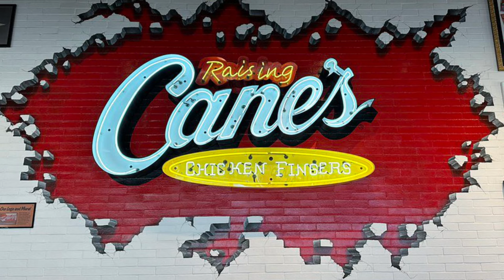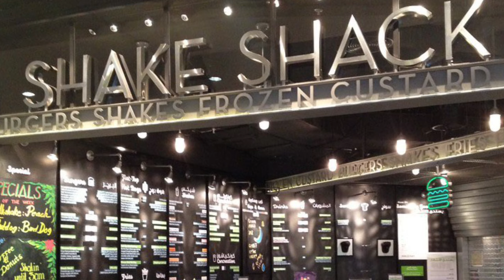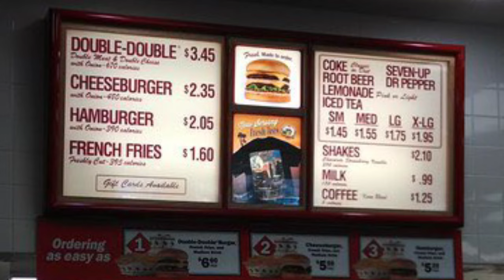The Most Overrated Restaurant Chains in America…